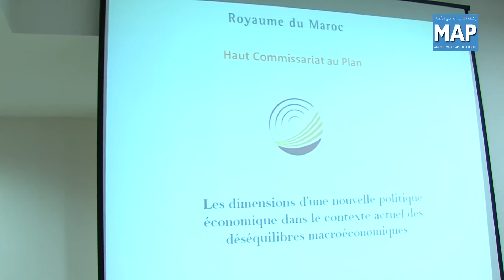Rencontre à l'HCP sur la situation macro-économique au Maroc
Une rencontre sur la problématique des dimensions budgétaires de la dimension macro-économique au Maroc a été tenue, Mercredi 17 avril 2013 , au siège du Haut Commissariat au Plan à Rabat.